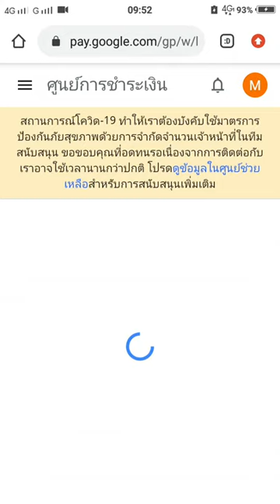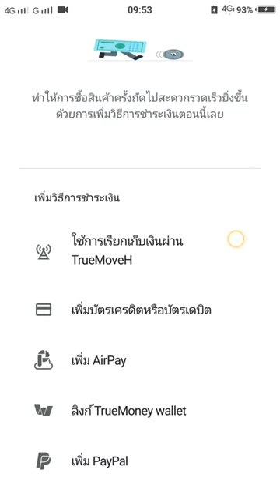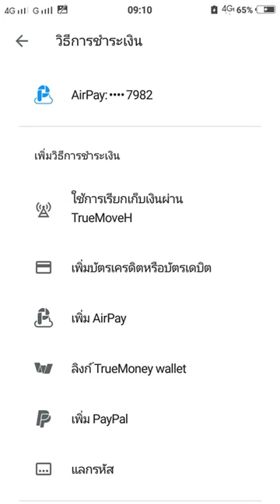airpay ขึ้นไม่พร้อมใช้งาน ดองแชร์ EP.1| ดอง Channel new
airpay ขึ้นไม่พร้อมใช้งาน airpay ขึ้นไม่พร้อมใช้งานทำยังไง
ดองแชร์ Ep.1airpay ขึ้นไม่พร้อมใช้งาน มีวิธีแก้ยังไง หากใครแก้ได้หรือไม่ได้ยังไงคอมเมนต์บอกกันด้วยนะ และจะขอบคุณมาก ถ้าจะช่วยกดไลค์ กดแชร์ กดซับ เพื่อเป็นกำลังใจในการแชร์เรื่องต่อๆไปด้วยน๊าาาาา ฝากติดตามด้วย ขอบคุณมากขอรับบบบ😃😀